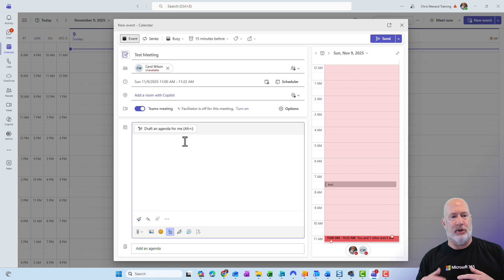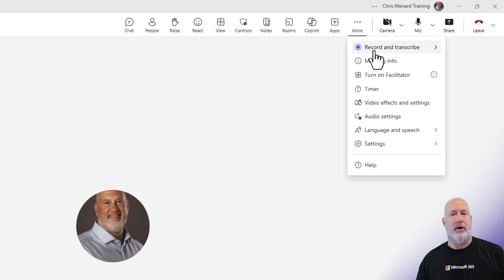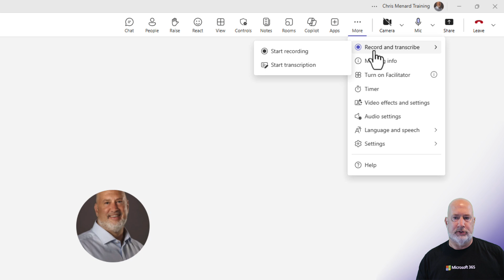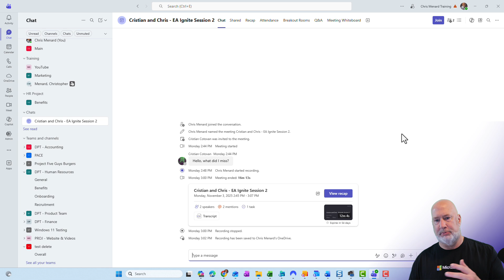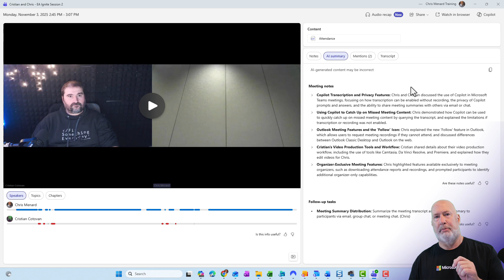How to Use Teams Copilot During Meetings Without Transcription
How to use Microsoft Copilot during Teams meetings without turning on transcription or recording. This feature is perfect when meeting with clients, customers, or vendors who don't want their conversation transcribed or recorded, but you still want Copilot's features in a Teams Meeting to summarize discussions and answer questions during the call.

In this tutorial, you'll learn how to configure the "only during a meeting" Copilot setting in your Teams meeting options. I walk through the exact steps to enable this feature, including what your Teams admin needs to do if you don't see this option available.

Key points covered:
* Where to find the Copilot meeting options in Teams
* How to select "only during a meeting" instead of the default setting
* What this setting allows you to do (and what it doesn't)
* How Copilot works during the meeting without transcription
* Why you won't have a meeting recap afterward

This is useful for sensitive meetings where privacy is a concern, but you still want AI assistance during the conversation. The feature requires your Teams admin to enable it first, so I cover that consideration as well.

My online training for Microsoft 365 Copilot, Teams, Excel, and OneNote is available

Chapters:
00:00 Introduction to M365 Copilot in Teams
02:54 Using Copilot Without Transcription
04:58 Features and Limitations of Copilot in Meetings

-- EQUIPMENT USED
○ My camera